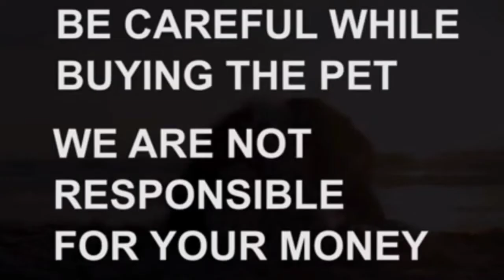German Shepherd adult dog for sale|7286015773|hyderabad|dog market in hyderabad